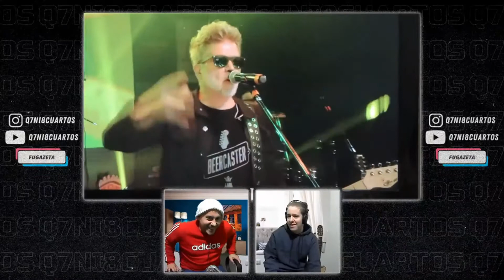COSQUIN ROCK 2020 ONLINE CON FRAN FERRERO